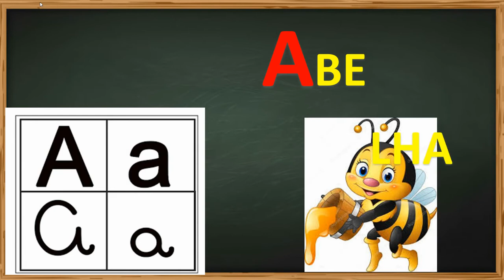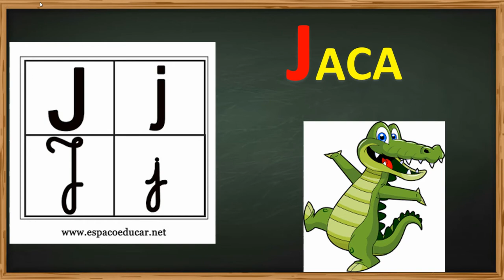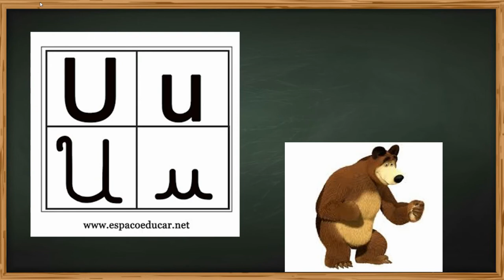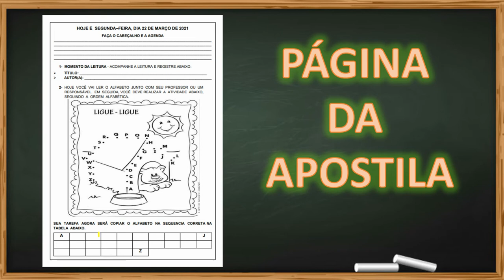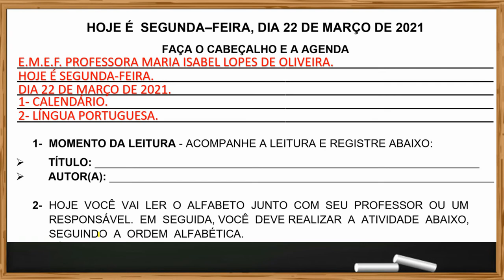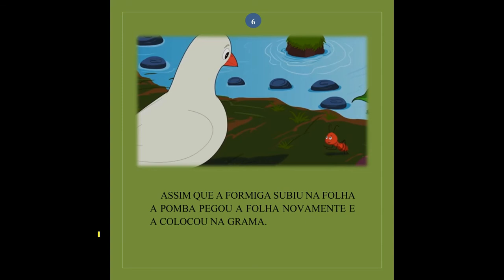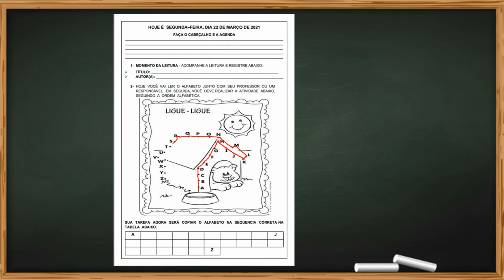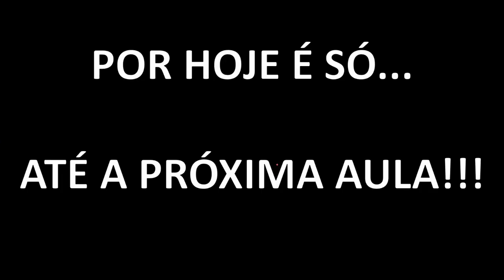AULA 22/03/20201 LÍNGUA PORTUGUESA: ALFABETO - PROFESSORA MONIZE - 2º ANO A